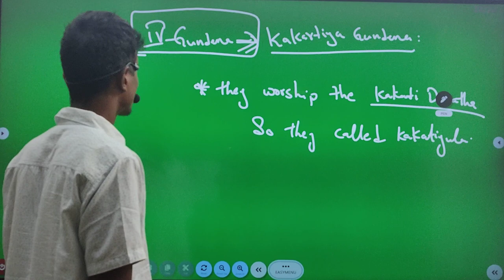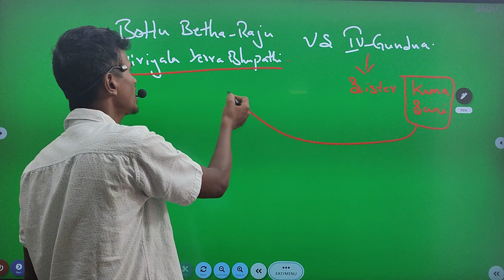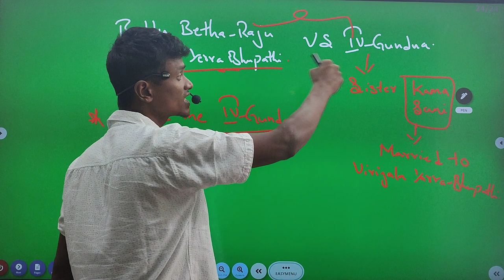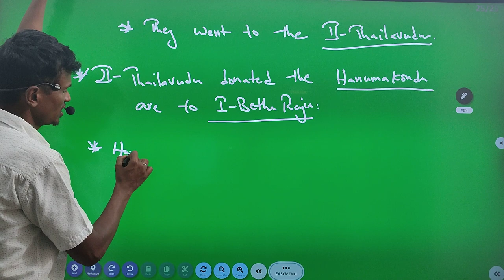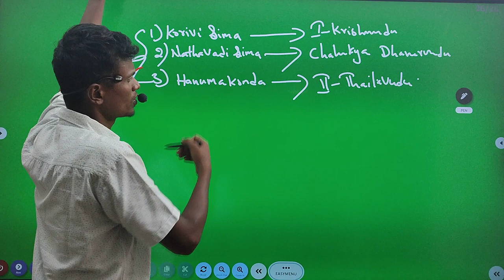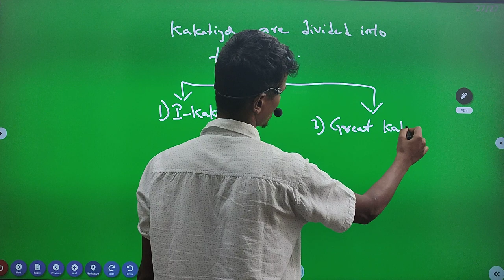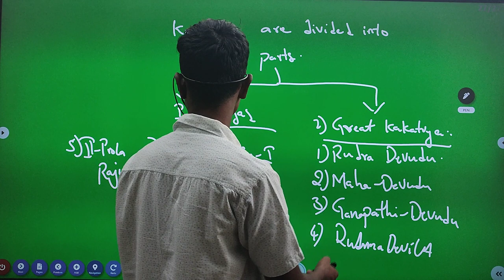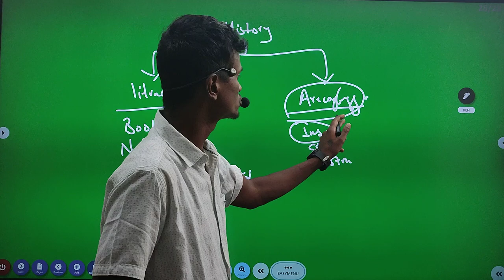కాకతీయులు-3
Ravi Varma